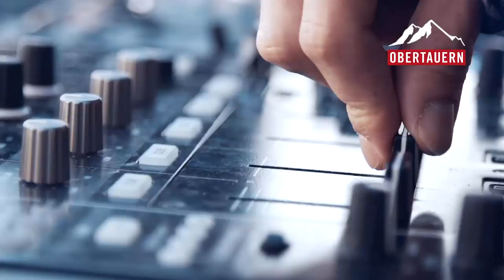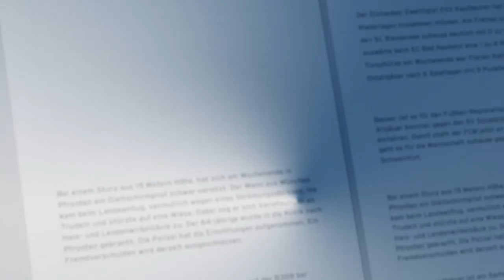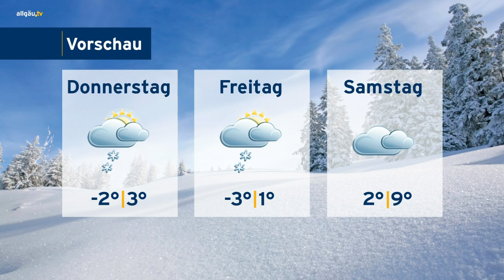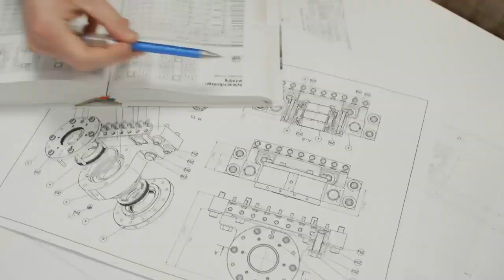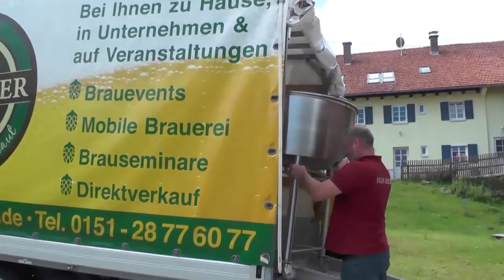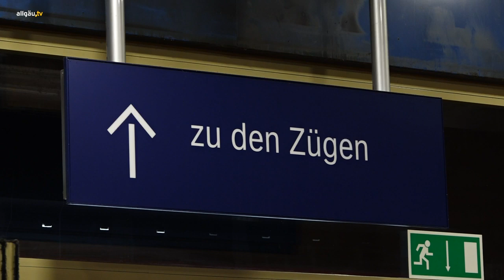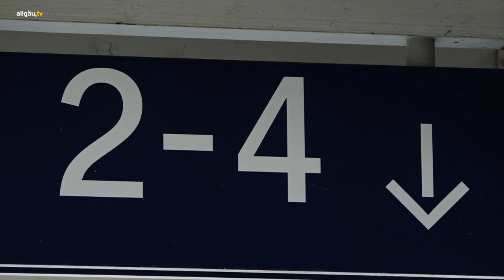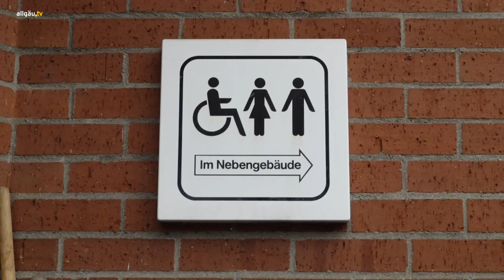allgäu.tv Nachrichten - Dienstag, 25. Februar 2020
Die Themen:

  Mit ganz großem Werkzeug – Bäume werden an der Kemptener Burghalde gefällt
  allgäu.tv Kompakt
  allgäu.tv Wetter
  Was tun bei Mobbing? – Wir sprechen mit Polizeihauptmeister Marius Fromme
  Eine Chance für Kaufbeuren – Der Bahnhof könnte barrierefrei werden